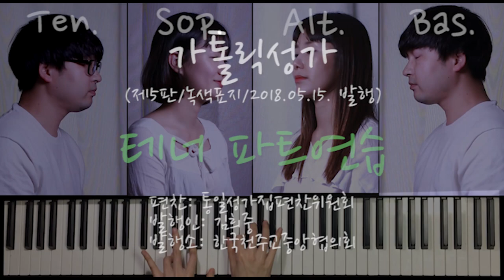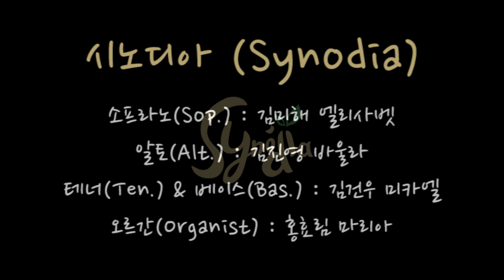210 나의 생명 드리니 ( Take My Life and Let It Be )_ 테너 ( Tenor ) 파트연습 _ 가톨릭성가 _ 시노디아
210 나의 생명 드리니 ( Take My Life and Let It Be )_ 테너 ( Tenor ) 파트연습 _ 가톨릭성가 _ 시노디아

가톨릭성가 중 봉헌 곡으로 많이 불리는 성가 210번, 나의생명드리니 를 김건우 미카엘이 부르는 테너 파트연습 영상입니다.

1. 나의 생명 드리니 주여 받아주시어 감사하는 맘으로 찬미하게 하소서

2. 나의 삶을 드리니 주여 받아주시어 선한 일을 하도록 나를 인도하소서

3. 나의 음성 드리니 주여 받아주시어 주를 찬미하도록 깨어있게 하소서

4. 나의 재능 드리니 주여 받아주시어 당신 영광 위하여 봉사하게 하소서

5. 나의 마음 드리니 주여 받아주시어 영원토록 당신을 사랑하게 하소서

작곡(Composer) : Wolfgang A. Mozart
노래(Singer) : 시노디아(Synodia)
 - 소프라노(Sof.) : 김미해 엘리사벳
 - 알토(Alt.) : 김진영 바울라
 - 테너(Ten.) & 베이스(Bas.) : 김건우 미카엘
 - 오르간(Organist) : 홍효림 마리아